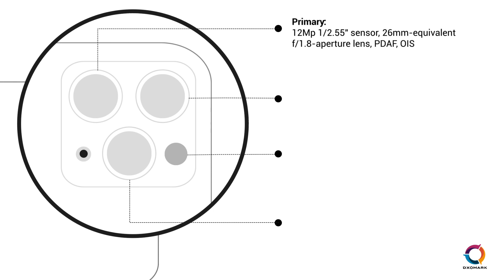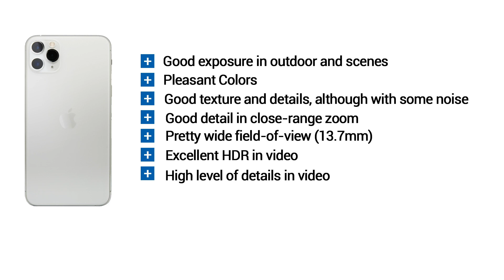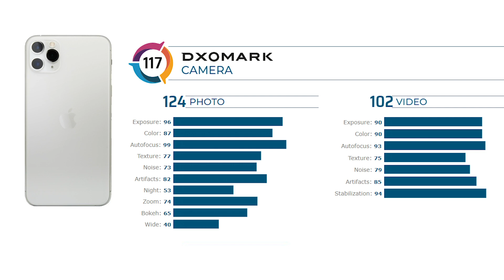Apple iPhone 11 Pro Max Camera Image Quality review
Previous Apple iPhone generations have always been among the best smartphones for imaging, and the iPhone 11 Pro Max is no different. It matches our top score for Video, recording video clips with good detail, a very wide dynamic range, and smooth stabilization in most circumstances. It’s still image results also put it among the best, thanks to consistently good results from the primary camera, which is now accompanied by a very capable ultra-wide lens with one of the widest fields of view we have seen.